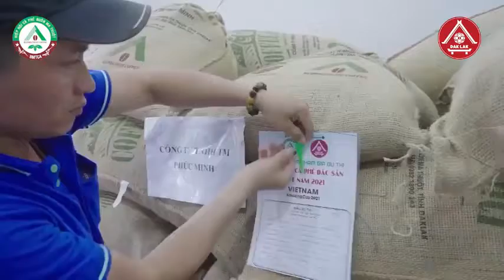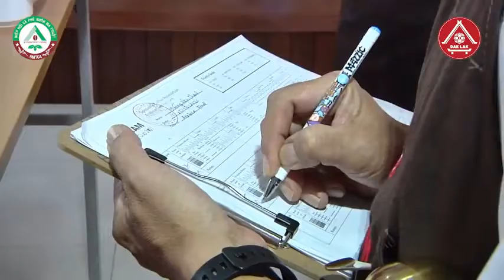QUÁ TRÌNH CHẤM THI CÀ PHÊ ĐẶC SẢN VIỆT NAM 2021